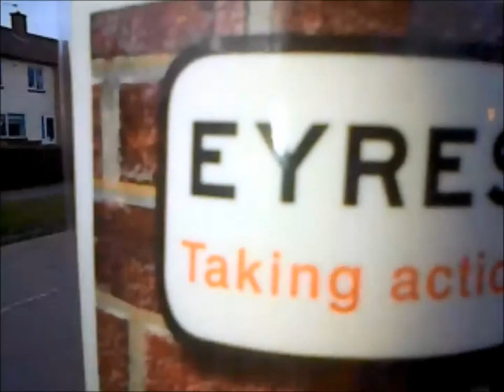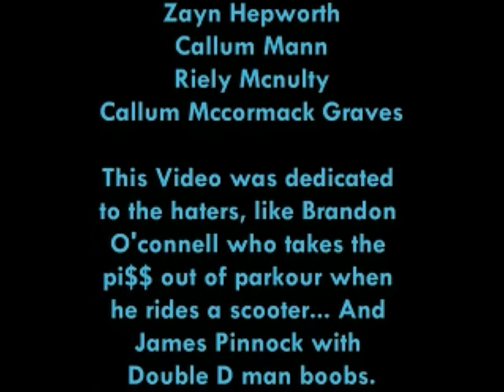WIGSTON PARKOUR - SPRING (HD)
New edit, more training